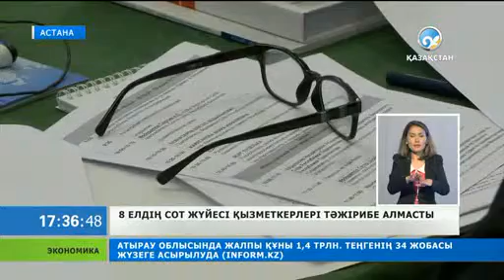Cегіз елдің сот жүйесі қызметкерлері тәжірибе алмасты